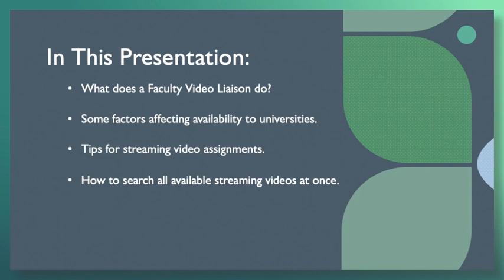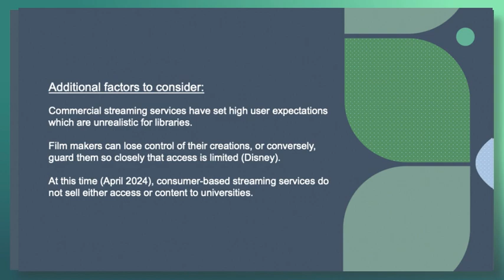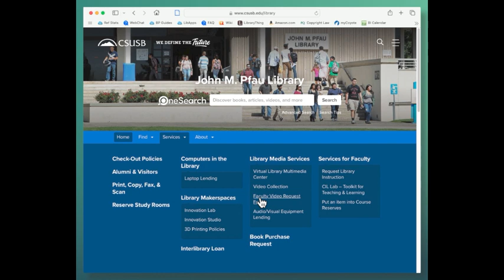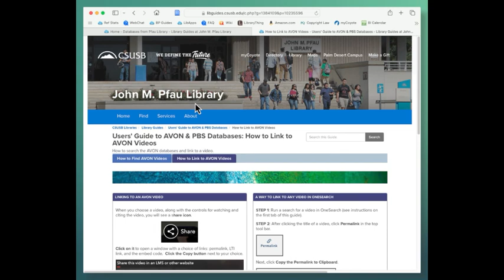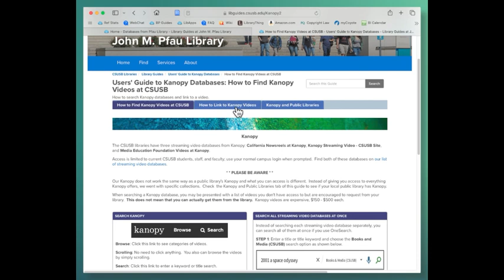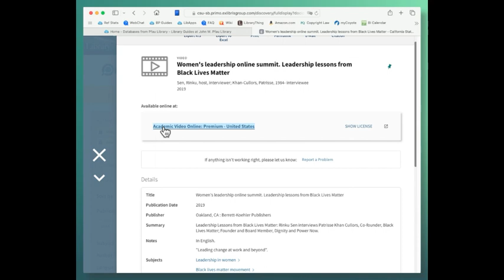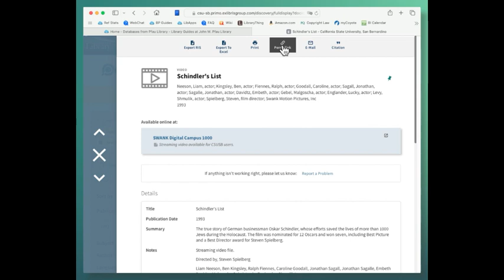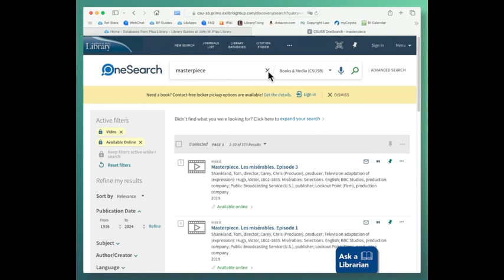Streaming Video: Go With the Flow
Faculty!
Do you use streaming videos in your teaching?
Are you planning on doing so or still thinking about it?
Then this presentation and database demonstration is for you!
Presenter: Bonnie Petry, Reference Librarian, Faculty Video Liaison